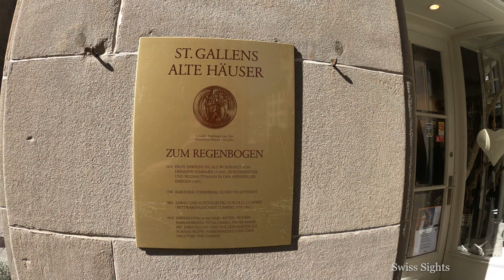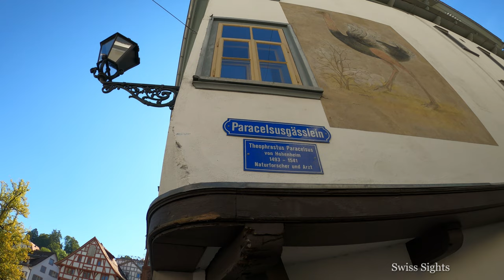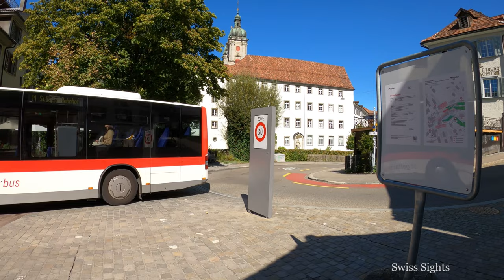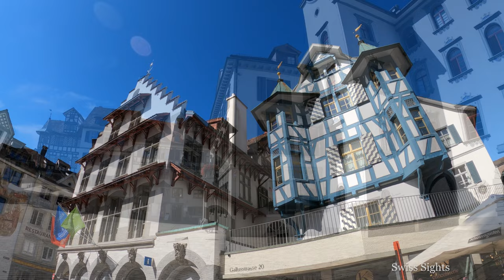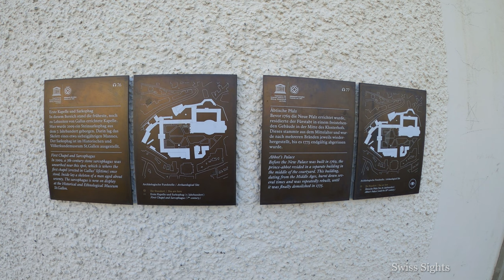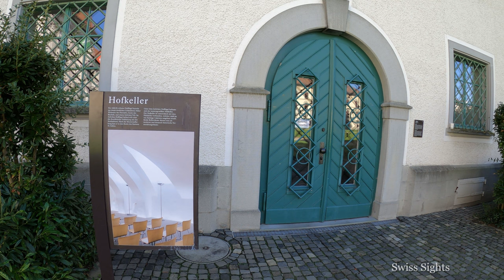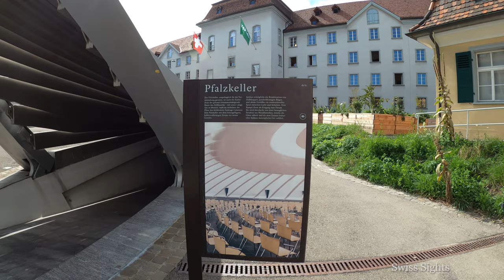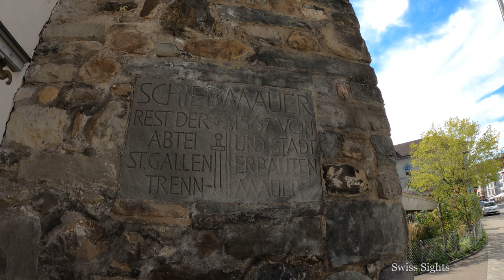St Gallen Switzerland 4K Wonderful Old Town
St.Gallen is the beautiful capital of the canton of St.Gallen and is located in the north-east of Switzerland. The landmark of St.Gallen is the baroque cathedral with the Abbey Library, which is the oldest library in Switzerland and is one of the most important historical libraries in the world. Many documents dating back over a thousand years are kept there. The entire abbey district was declared a UNESCO World Heritage Site in 1983.
In the charming traffic-free old town of St.Gallen there are many beautiful old buildings with typical colourfully painted bay windows. The charming location in the four-country corner of Switzerland, Germany, Austria and the Principality of Liechtenstein close to Lake Constance makes St.Gallen the ideal starting point for excursions to Appenzellerland, the Säntis and of course Lake Constance.